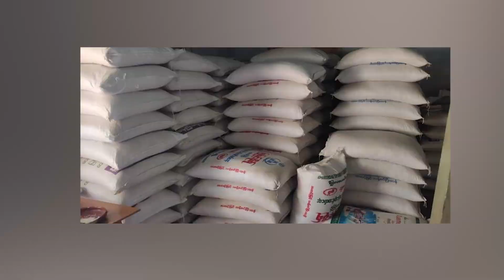တရုတ်-မြန်မာ-အိန္ဒိယသမုဒ္ဒရာ လမ်းကြောင်းသစ် အကြိမ် ၂၀မြောက်အဖြစ် ကုန်စည်ပေးပို့နိုင်စသည့် သတင်းများ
* တစ်နှစ်ကျော် ရပ်နားခဲ့ရသည့် ရေပေါ်စက်ဘီး စီးနင်းခွင့် ပြန်လည်စတင်
* တရုတ်-မြန်မာ-အိန္ဒိယသမုဒ္ဒရာ လမ်းကြောင်းသစ် အကြိမ် ၂၀ မြောက်အဖြစ် ကုန်စည်ပေးပို့နိုင်
* ပွင့်ဖြူမြို့နယ်တွင် ဧရာမင်းစပါးတစ်တင်း ကျပ် ၁၄၀၀၀ ဖြင့် ဈေးကောင်းရနေ
* အသစ်ထွက်ရှိလာဦးမယ့် ဒါရိုက်တာ James Wan ရဲ့ Horror ဇာတ်လမ်းတွဲ Stinger စသည့် ယနေ့အတွက် သတင်းများ စုစည်းတင်ဆက်ပေး လိုက်ရပါတယ်